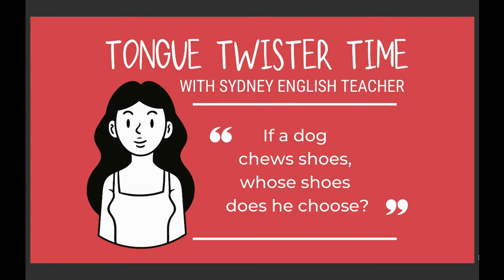Tongue Twister Fun: English Pronunciation Practice - If a dog chews shoes whose shoes does he choose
Are you keen to improve your pronunciation skills and to speak more quickly, naturally, and confidently? TONGUE TWISTERS can certainly help you achieve that goal. In this video you will practise saying “If a dog chews shoes whose shoes does he choose” as quickly and as clearly as possible. Join Nicole Sammer from Sydney English Teacher who will help you use this effective pronunciation practice technique to accelerate your pronunciation ability while having fun at the same time.

Improve your English pronunciation skills, learn to speak more quickly, and become a more advanced communicator. Tongue Twisters are the perfect pronunciation practice activity for English learners and native speakers alike and are a helpful tool for developing fluency and confidence when speaking. Master natural speaking techniques, speak with more speed and confidence, and communicate more clearly and coherently in the English language.

MORE TONGUE TWISTER PRACTICE LESSONS can be found in the YouTube series playlist “Tongue Twister Fun for English Pronunciation Practice - Improve Your Speaking and Pronunciation Skills” - click here to access the playlist directly

If you have any QUESTIONS about this video or about this topic, please ask in the comments section below. And if you have any REQUESTS for future videos on the topic of pronunciation practice, feel free to get in touch!

If you enjoy this video lesson, visit The Successful English Learner by Sydney English Teacher YouTube Channel for more - you will find helpful lessons about all areas of the English language.

Come back again for more learning - I’d love to help you improve your English skills and confidence and reach the English language goals that you deserve.
🙂 Nicole, The Successful English Learner by Sydney English Teacher